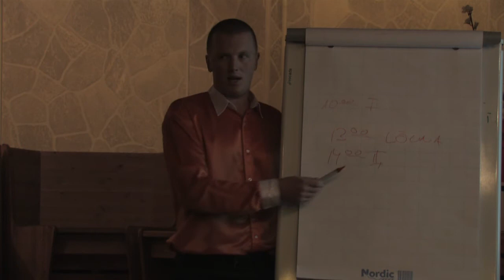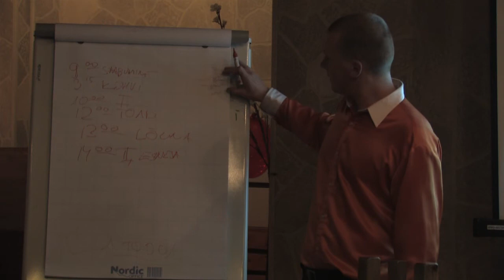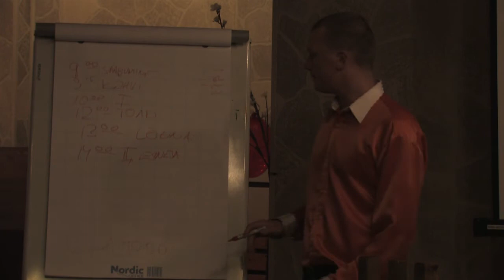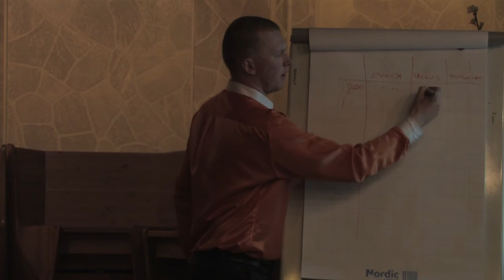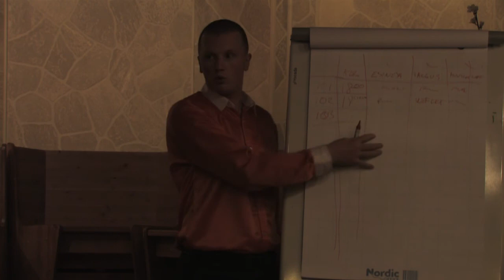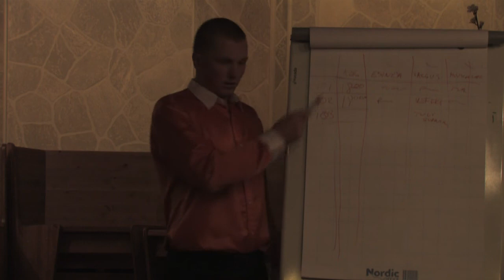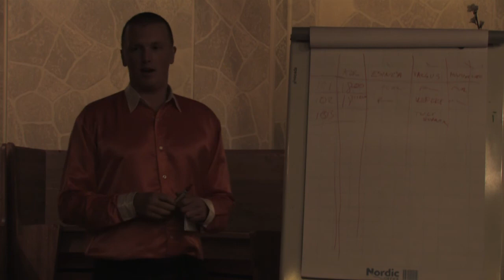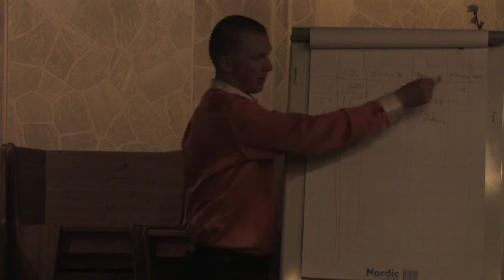Ürituste korraldamise koolitus 4/6: "Kuidas teha ajakava?"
- ajakava on ürituste korraldamise piibel.

Ajakava tegemisel alusta olulisematest ürituse osadest ning ürita minna nii detailidesse kui vähegi võimalik.